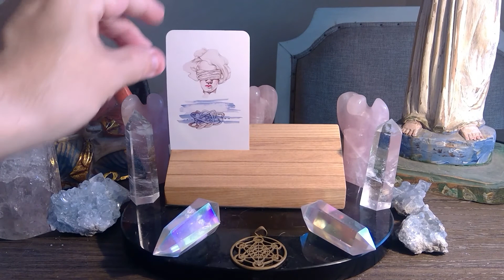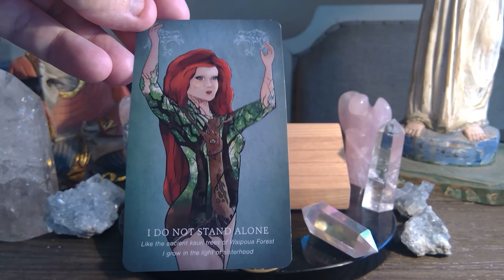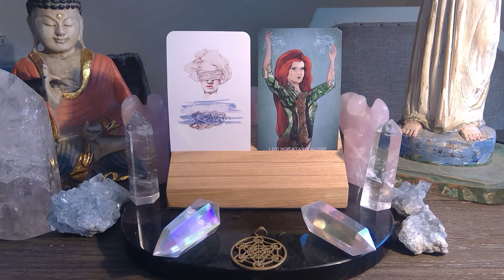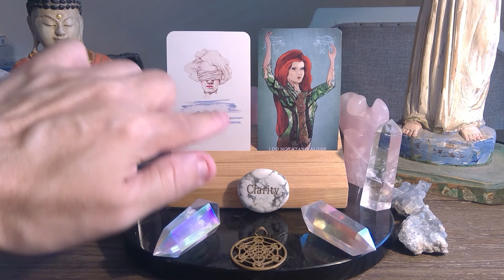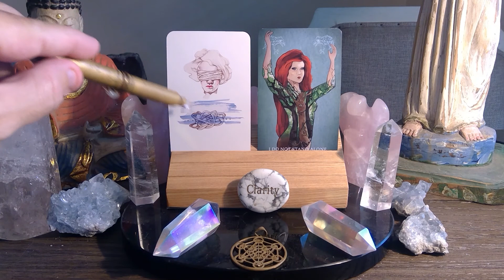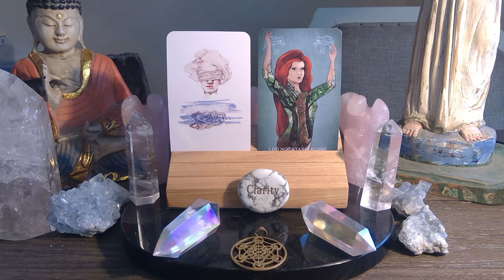DECEMBER 22nd TAROT READING / ENERGETIC FORECAST LIKE SHARE COMMENT AND SUBSCRIBE!!💫❤️💫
Engelgeist daily tarot reading forecast for DECEMBER 22nd Watch the video for more insight.

   LINESTRIDER TAROT (FULL SIZED)
LINESTRIDER TAROT (MINI DECK)

THE SONG OF MY HEART oracle deck by HAND ME THAT PENCIL